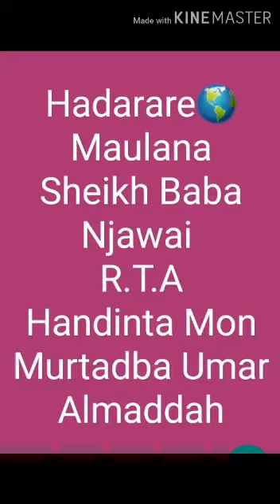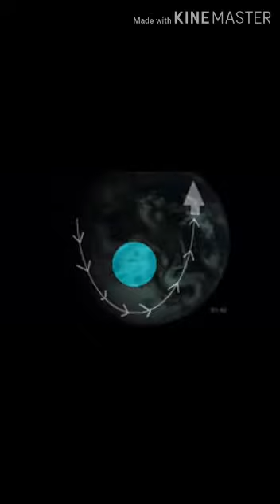Wobbe Fe'i Qasida Malloje Murtada Fulbe Nigeria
Raddu Dew Fe'ibe Qasida Malloje Fulbe Nigeria